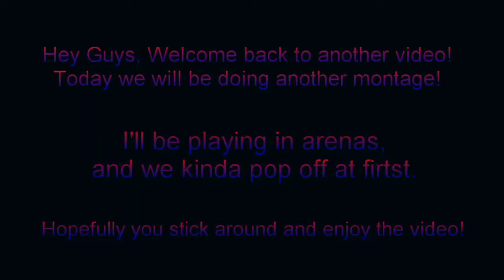Arena Montage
Music in this video
Listen ad-free with YouTube Premium
Song
Symbolism
Artist
Electro-Light